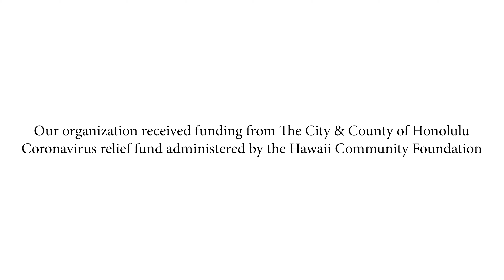Pietra Fitness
Description of Pietra Fitness, and the importance of exercise incorporating mind, body, and soul formation. The opening prayer of a standard routine.